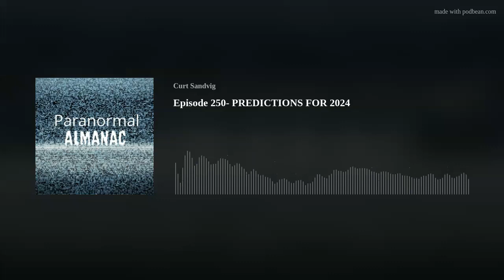Episode 250- PREDICTIONS FOR 2024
on this edition lets do a tally of my 2023 predictions and hear my predictions for 2024!